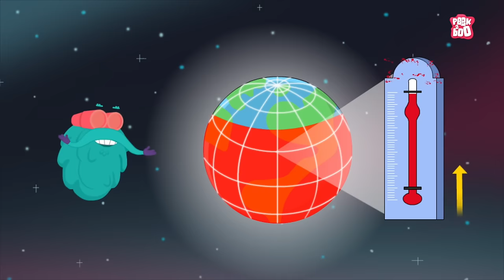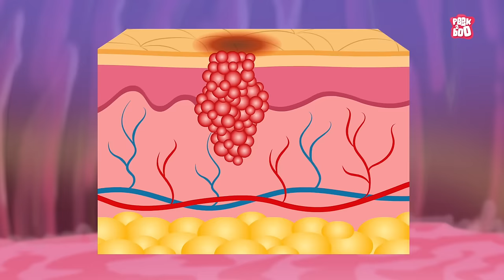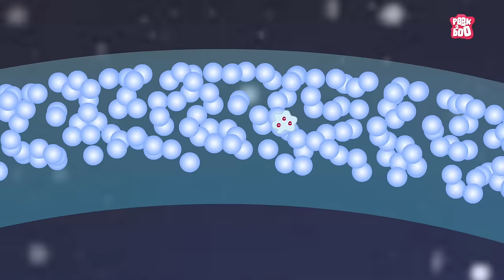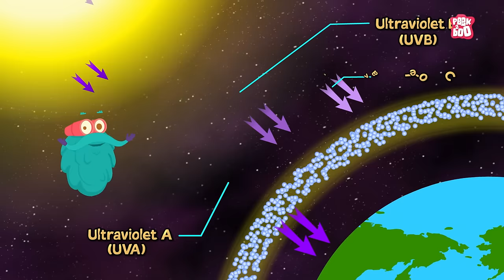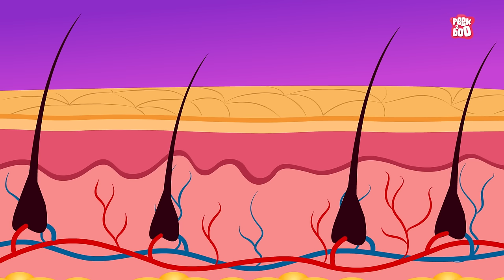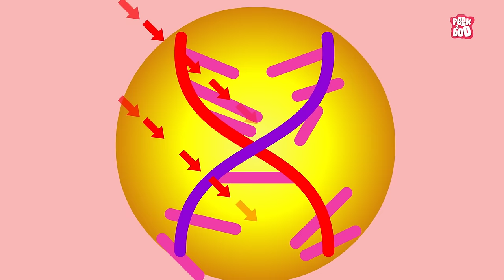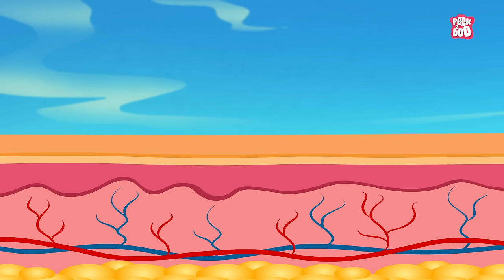Climate Change 101 | Keep The Environment Safe | The Dr Binocs Show | Peekaboo Kidz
Climate | How To Keep The Environment Safe?

Hey kids, in this video, Dr Binocs will explain Climate Change 101 | The Dr Binocs Show | Peekaboo Kidz